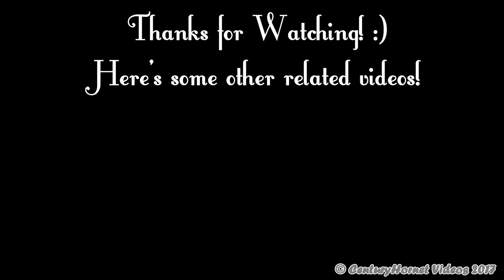RARE! Chilean Air Force Landing RWY 06R + Motorcade @ Toronto Pearson Int'l June 6, 2017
IN THIS VIDEO:

Hello everyone! Welcome to this video! Here's some Government Aircraft action at Toronto Pearson Int'l! The other day I got alerted by a friend of mine that the Chilean Air Force that was present in Ottawa would be flying in to Toronto the next day. They were supposed to be using a Boeing 767 but since that broke down, they were bringing their own Boeing 737-500, Gulfstream Aerospace GIV and a Mexican Air Force Boeing 737-800/Winglets to help out. That didn't bother me at all. A great group of catches for sure! Best part is they landed on RWY 06R since Governmental Aircraft usually park at Skyservice since that's the most secure FBO to park at on the field. The Boeing 737-500 arrived first with President Verónica Michelle Bachelet Jeria followed a few minutes by the Gulfstream Aerospace GIV. The Mexican Air Force Boeing 737-800/Winglets arrived roughly an hour later. Also seen here in the end is the motorcade which caught me by surprise going up Dixie Rd but it was my first ever Governmental Motorcade I've seen. Enjoy the video!

RARE CALCULATOR: 8/10

AIRCRAFT INFO:

Aircraft #1:

Airline: Operated by the Chilean Air Force (Fuerza Aérea de Chile)
Flight: FAC1
Call sign: "CHILEAN AIR FORCE 1"
Aircraft: Boeing 737-58N
Registration: 921
Origin: Ottawa/Macdonald–Cartier Int'l (CYOW)

Aircraft #2:

Flight: FAC912
Call sign: "CHILEAN AIR FORCE 912"
Aircraft: Gulfstream Aerospace GIV
Registration: 912

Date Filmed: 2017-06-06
Time: 0845hrs local time and 0852hrs local time